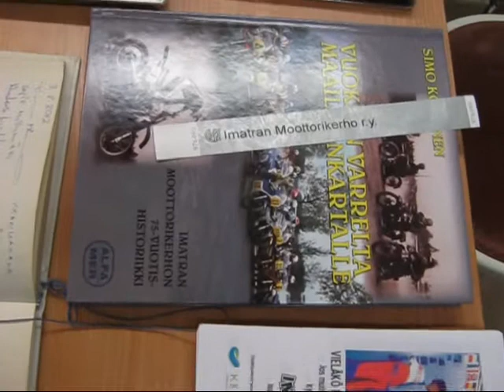Muistojen Imatranajo 2012 - Road Racing Slide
Guitar: artmusicmachine (composed by artmusicmachine too)